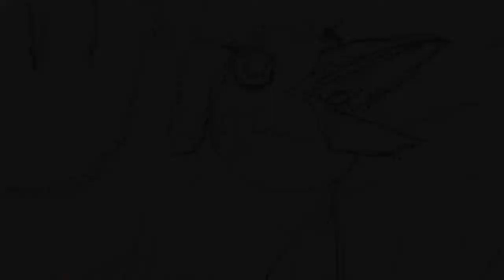Art In Sequence by William Greider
A watercolor “Memories of Green” from drawing to finished painting.